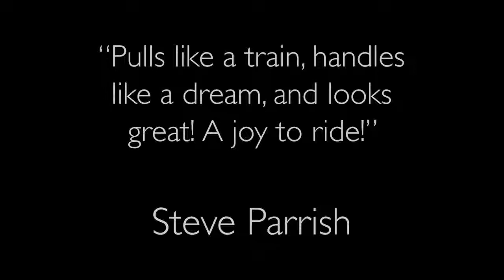On board with Steve Parrish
On board view of Steve Parrish racing around the track at the Jurby Festival on the Tonkin Tornado.